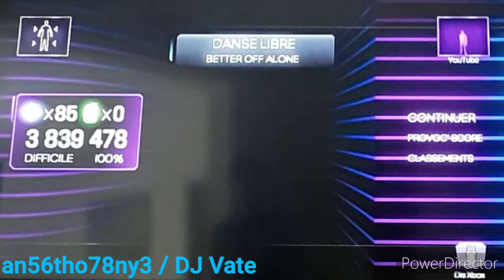Dance Central 3 (Gameplay) #2 / Free Dance - Better Off Alone